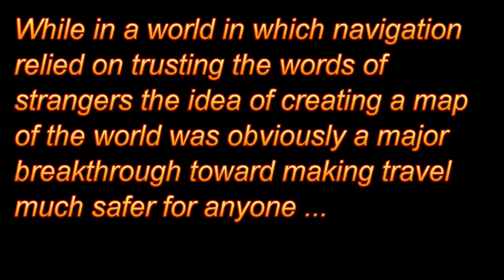Here there be Tygers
While Sam Harris has done a sterling job introducing his audience to the idea of the Moral Landscape, he may do well to acknowledge that not an awful lot has been achieved just yet when it comes to mapping out the terrain ... It doesn't make the ideas presented invalid, but the hubris is a bit misplaced. At least at the moment. And perhaps we should also acknowledge that until people DID come up with new ideas such as his "moral landscape" we may have been in the unfortunate position that while Organised Religion leaves a LOT to be desired, given no viable alternative they should be recognised as "the best of a bad lot" when it comes to the problem of herding cats that is getting a society to work on a commonly agreed moral basis.